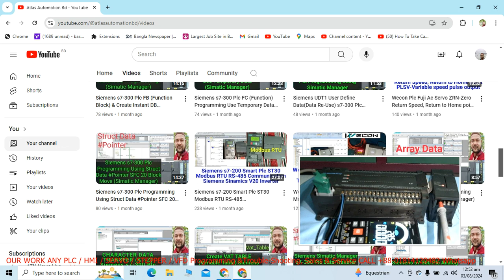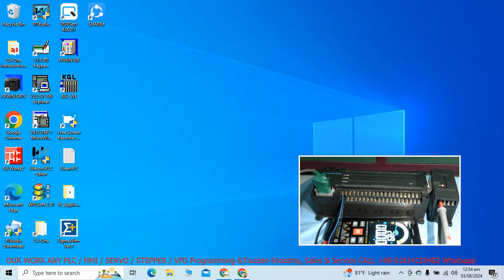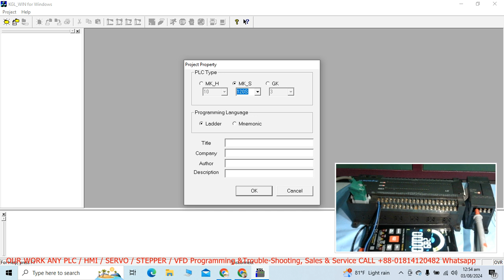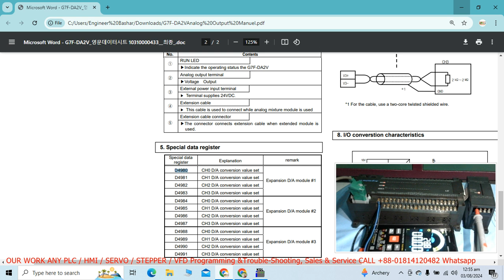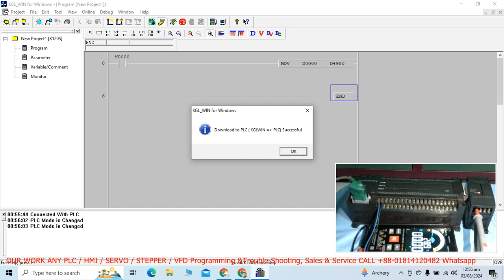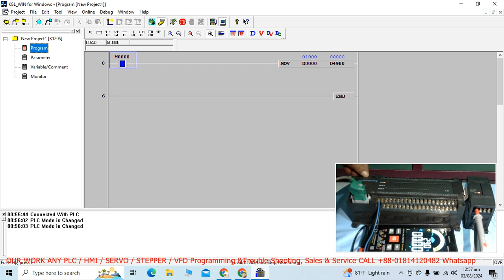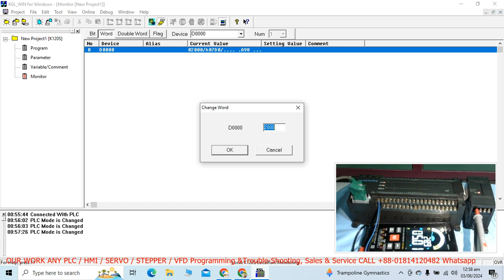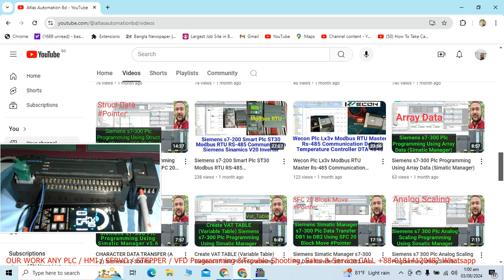Ls/LG MASTER-K Plc Analog Programming G7F-DA2V